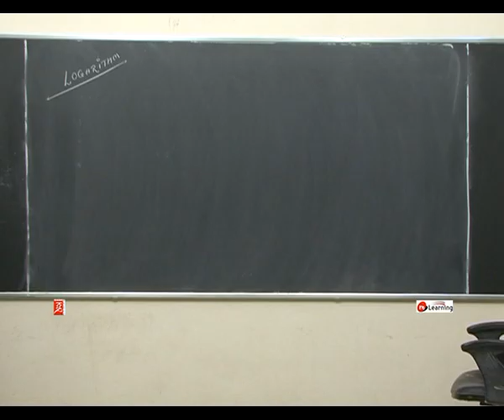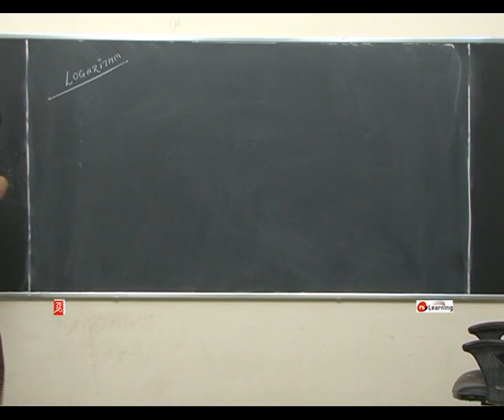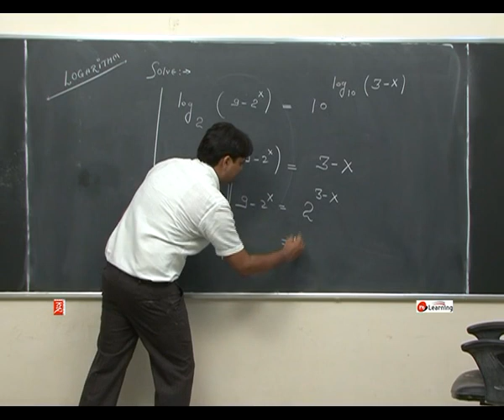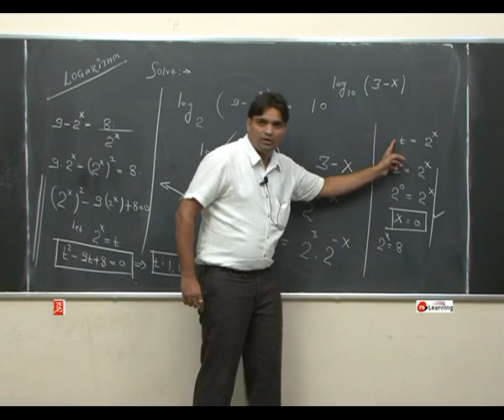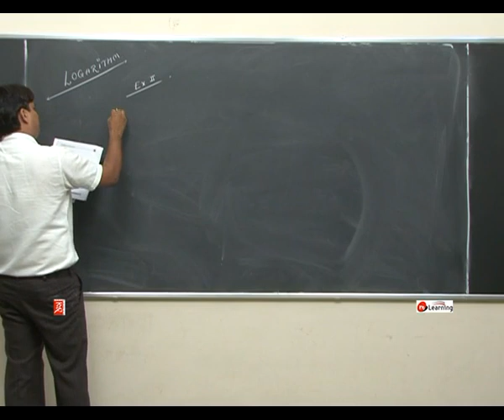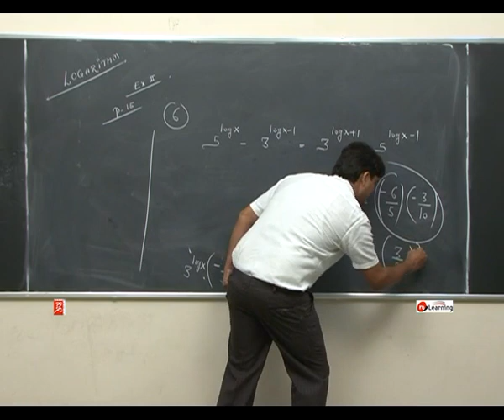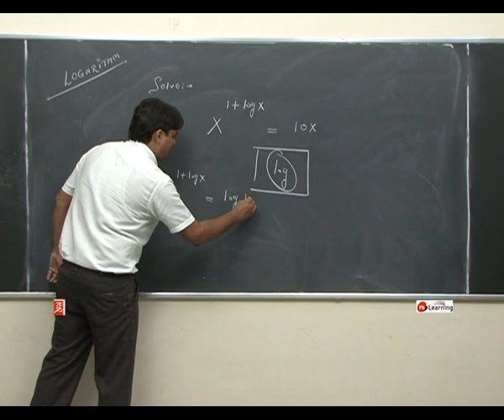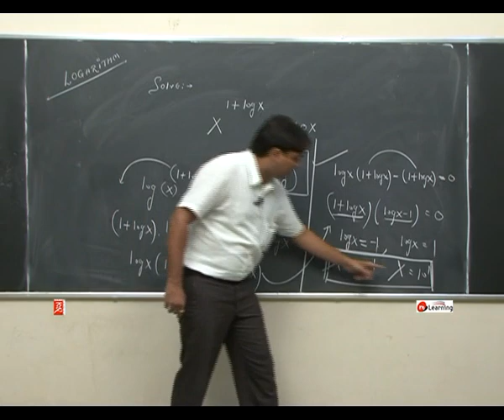Logarithmic equation: Logarithm - Class 11th & IIT-JEE - 04/10